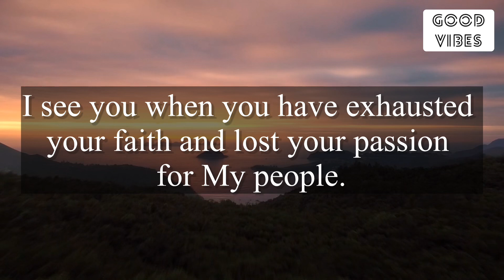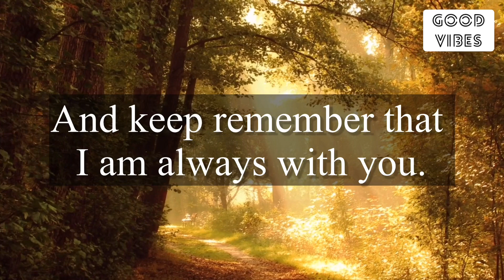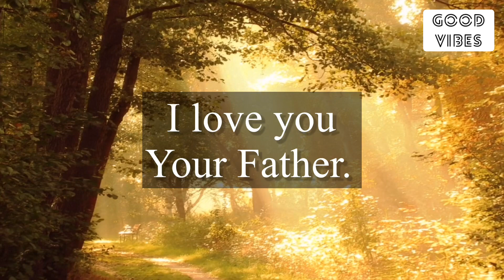💌 Urgent Message From God For You | You Are Supposed To Receive😇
The videos gives the message of hope and encouragement to the people who are depressed about any area of their life.This message contain the combination of bible verses.

✨ Stay Positive ✨
😊 Stay Happy 😇